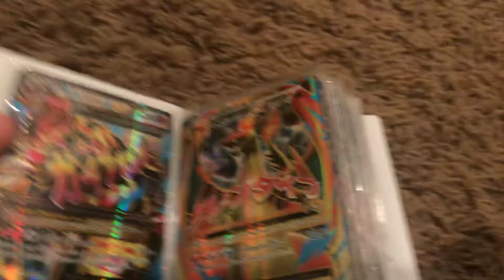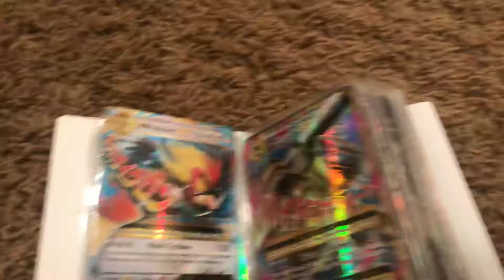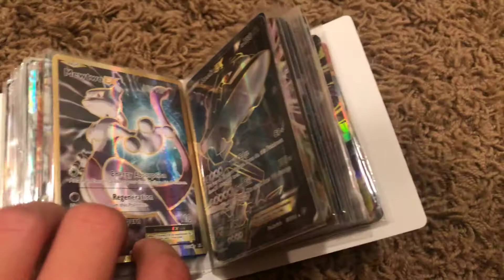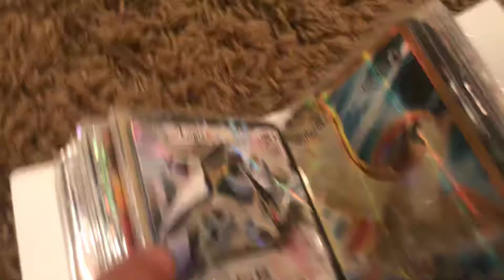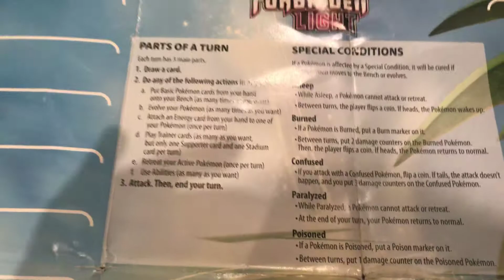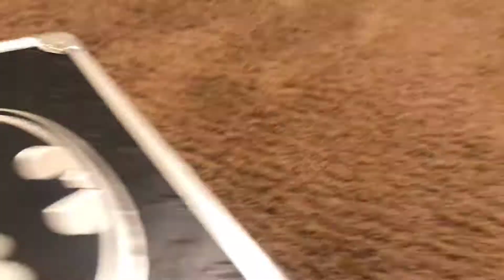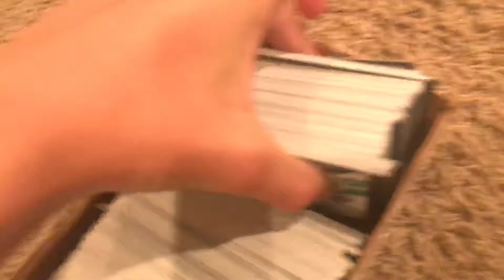Me doing a showcase of my pokemon cards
Been collecting for a while